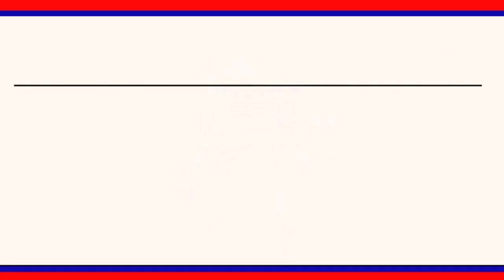అక్రమంగా తరలిస్తున్న ఇసుక ట్రాక్టర్ పట్టివేత... || LRT NEWS